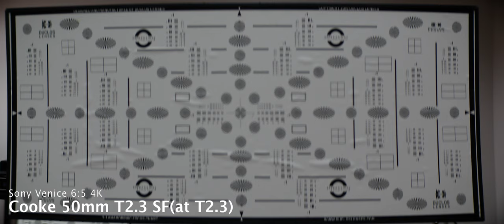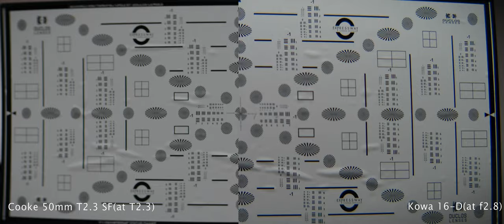Cooke SF Anamorphic Vs. Kowa 16-D DIY Setup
Hey guys, I work for a cinema rental company and we recently bought a set of 6 Cooke SF anamorphic lenses. So I though it would be very cool to put the 50mm of the set up against my Kowa anamorphic rig and see how they compare.

Some observations I had were that the Cooke's focus was sharp at the center and fell off around all edges. You can see that as I rack focus the center goes out of focus and the edges come into focus. It had near zero fringing or astigmatisms. While the Kowa DYI rig had a similar focus effect it did have fringing.

I believe that the focus is caused by the variable diopters each use for single focus. Speaking of which, I noticed that the Cookes use variable diopters for focus. I had no idea what they would use but in hindsight it makes sense.

Let me know what you guys think. If you would like to see something else let me know, and I will see what I can do.